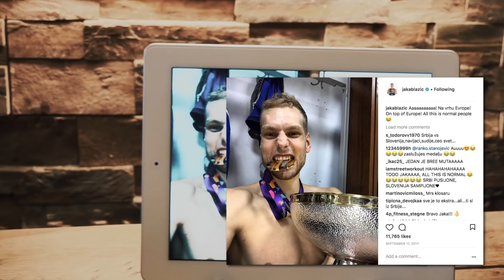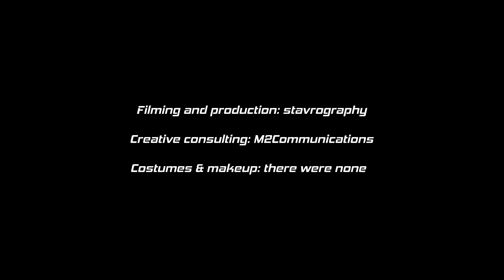European basketball - Jaka Blazic interview - Gold Medals, Chili Peppers and Flat Earth Theory video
Current European champion and a player of Morabanc Andorra Jaka Blazic and I sit down and chat about where he hides his gold medal, how he handles early foul trouble, what he thinks of a flat earth conspiracy and more. As for the chili peppers segment - it was done by trained professionals - don’t try it at home!